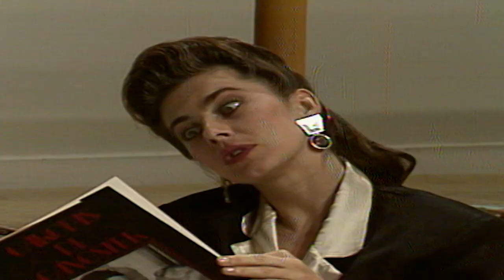LUCRÉCIA CHANTAGEIA APARÍCIO! | SASSARICANDO | MELHOR DO DIA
Aparício está irritadíssimo com Lucrécia porque ela botou sonífero em sua bebida e por isso acabou com o sassarico de ano novo. Mas ele não consegue se manter firme na sua vingança porque ela ameaça contar a todos o que aconteceu entre eles. Acompanhe essa história em SassaricandoNoVIVA!

Capítulo 48, dia 02 de novembro de 2020, segunda-feira.